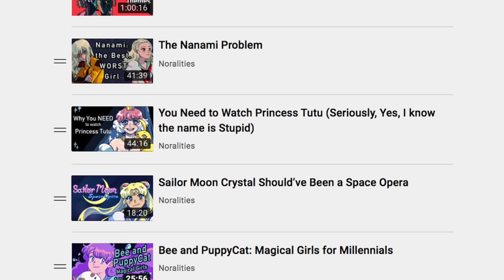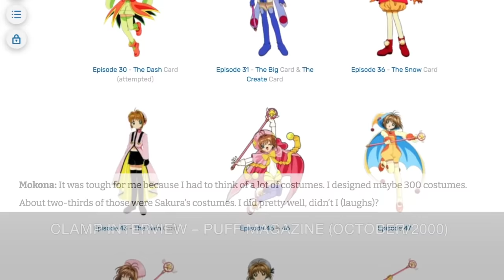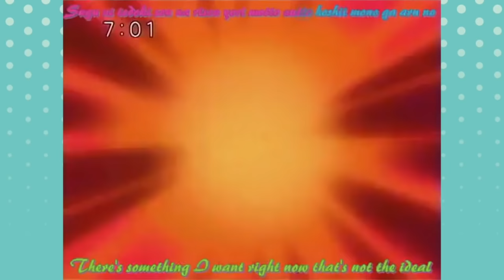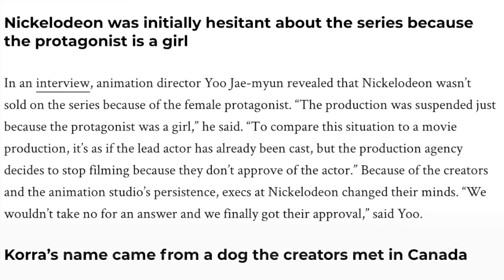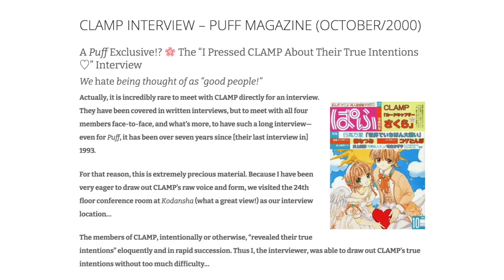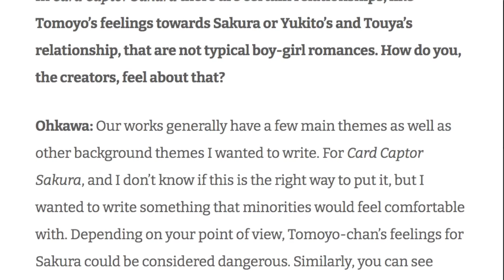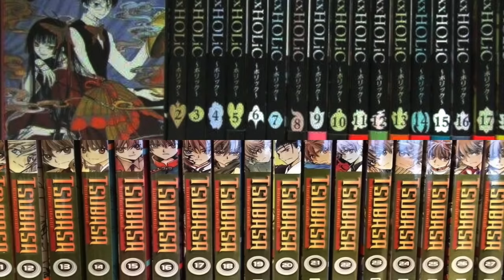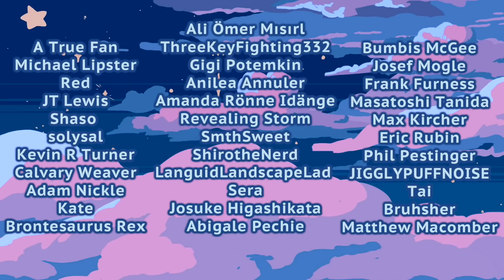CardCaptor Sakura is a Beautiful MESS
Table of contents:
0:00 - Intro
01:58 - All Roads Lead to Sailor Moon
05:49 - Summary
09:56 - Cardcaptors
15:57 - Magic System
22:44 - Love Rivals
28:42 - Love is Love/Censorship
43:45 - Is it still worth watching?
46:46 - Clear Card
51:39 - Closing Thoughts
AdhesiveWombat - Night Shade ♫ NO COPYRIGHT 8-bit Music